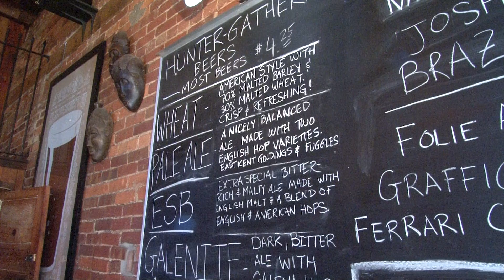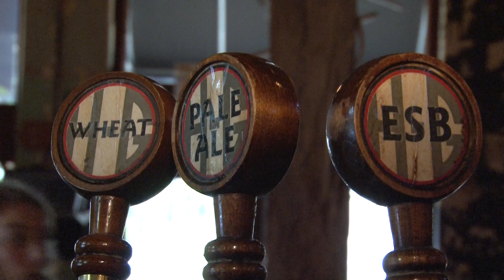A College Degree in Craft Beer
Horry Georgetown Technical College in Myrtle Beach, SC is now offering a college major unlike the rest. The school is proud to announce that you can now earn a full degree in craft beer. Check out what the school had to say and how students are reacting.